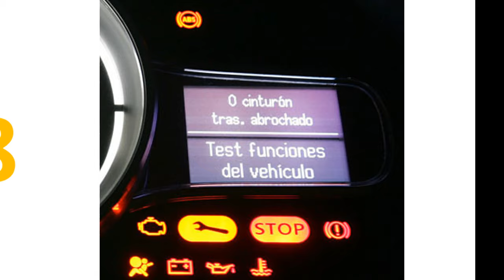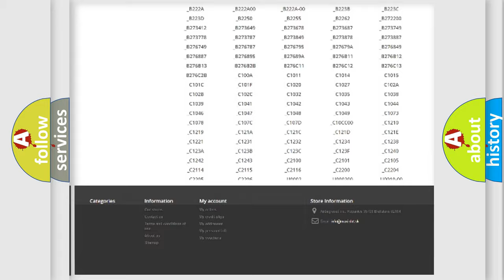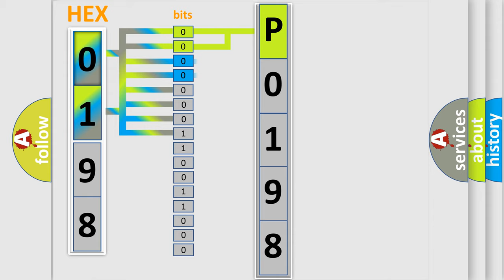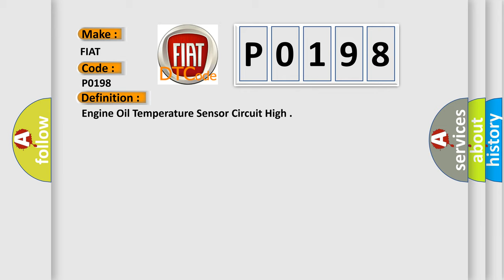DTC Fiat P0198 Short Explanation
Contents:
0:21 Basic DTC analysis according to OBD2 protocol standard.
1:48 Insight into programming
2:58 A diagnostically understandable description of the Diagnostic Trouble Code
3:05 Basic error definition

Make:
FIAT
Code:
P0198
Definition:
Engine Oil Temperature Sensor Circuit High
Description:
The EOT Sensor circuit voltage is above 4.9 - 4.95 volts depending on calibration for 0.05 seconds.